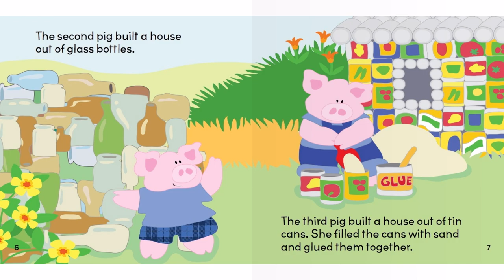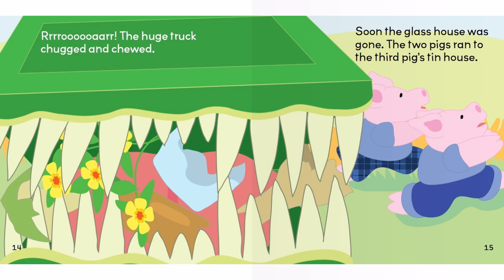The Three Little Recyclers (Read Aloud in HD)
The Three Little Recyclers by Robin Koontz

The 24-page book, The Three Little Recyclers, introduces early learners to teacher-focused concepts that will help them gain important reading comprehension and social skills.
The vibrant illustrations and engaging leveled text in the Little Birdie Books’ Leveled Readers work together to tell fun stories while supporting early readers. Featuring grade-appropriate vocabulary and activities, these books help children develop essential skills for reading proficiency. (Amazon)